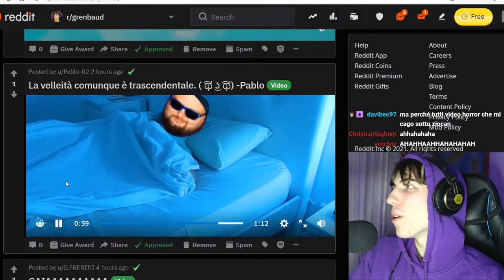BEL TAGLIO 😂 - BEST OF GRENBAUD